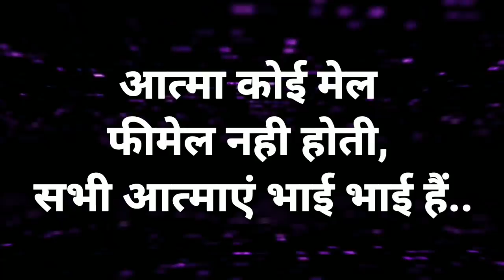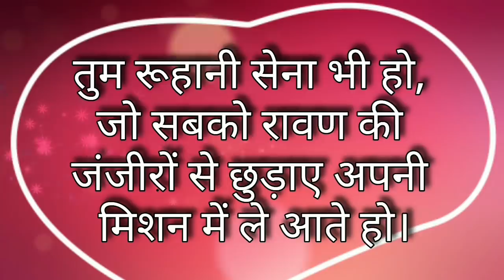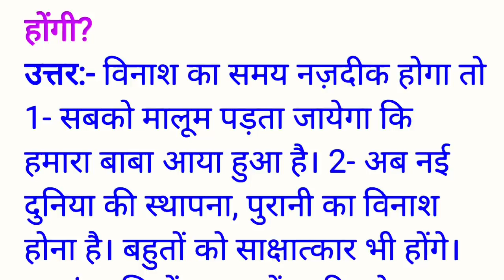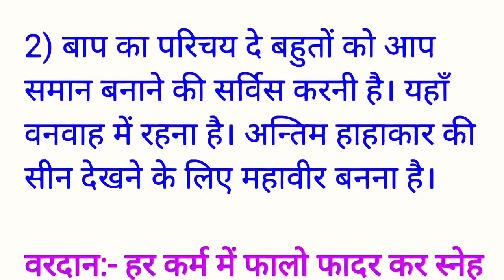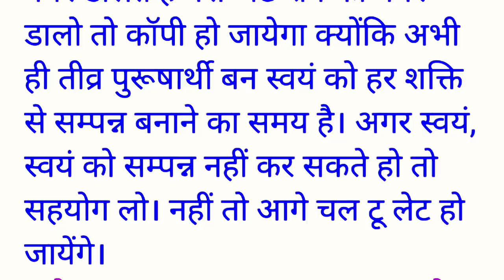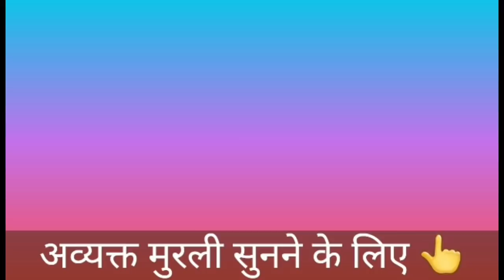26 December 2020/ Aaj ki Murli with Text/ आज 26-12-2020/ Today Murli/ Daily Murli